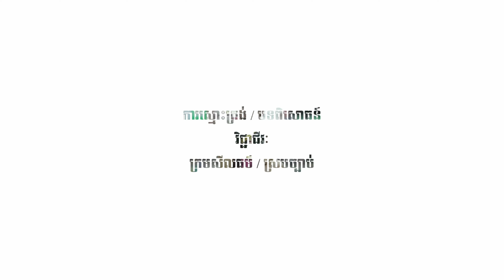ផ្ទះវីឡាកូនកាត់តម្លៃក្រោមទីផ្សារ ក្នុងបុរីគ្រីស្តាល់ ក្រុងតាខ្មៅ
ផ្ទះវីឡាកូនកាត់លក់តម្លៃក្រោមទីផ្សារ ក្នុងបុរីគ្រីស្តាល់  ក្រុងតាខ្មៅ
📺វីដេអូនិយាយសម្អិតក្នុង YouTube
-ទំហំដី 6,2m x 16m = 69m2(ក្នុងប្លង់)
-ទំហំផ្ទះ 5,2m x 8m សល់មុខផ្ទះ5m សល់ក្រោយផ្ទះ3m សល់ចំហៀងផ្ទះ0,8m មានបន្ទប់គេង2 បន្ទប់ទឹក3 ផ្ទះបាយ និងកន្លែងទទួលភ្ញៀវ ហើយផ្ទះបែរមុខទៅទិសខាងជើង ។
(ចរចាត្រូវកាត់ប្លង់ជូន)
-ជាប់ផ្លូវទំហំ 8m ចេញចូលមិនទាល់។
-ទីតាំង ផ្លូវ A6 ផ្ទះលេខ22 បុរីគ្រីស្ទាល់ ភូមិព្រែកសំរោង សង្កាត់តាខ្មៅ ក្រុងតាខ្មៅ ខេត្តកណ្ដាល។
-យើងខ្ញុំមានសេវាធនាគារល្អៗជូន បើសិនជាអតិថិជនត្រូវការ។
💁សំរាប់ពត៌មានលំអិតផ្សេងៗ៖ (ទទួលសិទ្ធិជួយលក់ផ្ដាច់មុខ)
📲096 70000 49/Smart    📲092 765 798/Cellcard
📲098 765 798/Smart